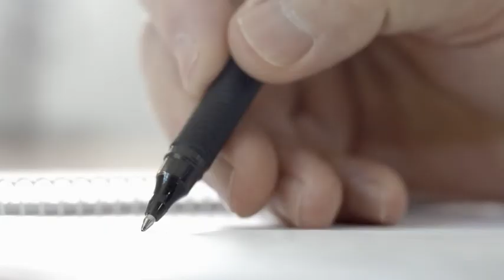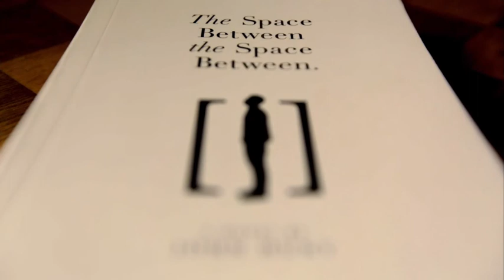The Space Between The Space Between Official Book Trailer - South Africa